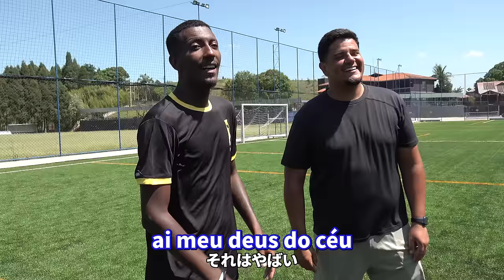【超人気】3000万人登録のサッカーYouTuberコシエロがブラジル軍団と参戦!YouTube史上最も熱い日本対ブラジル戦! 🇧🇷 x 🇯🇵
【コシエロ / Reversão】
コラボ動画はこちら

【前回の動画はこちら/Vídeo anterior】
【超レア映像】ロナウド以来の最年少セレソン入り!来夏レアル内定の神童17歳FWエンドリックの自宅で日本初の独占インタビュー!

12月8日～12月12日深夜2:00までソロ目セール開催！
割引コード【NASU】発行中！
コードの入力でサイトよりさらにお安くご購入いただけます！
*一部割引対象外の商品あり

【Special Thanks : 通訳 兼 現地コーディネート/Interpretação e coordenação local】

【FC SKA BRASIL : 選手&スタッフ/Jogadores e equipe】

【体験入部応募フォーム】